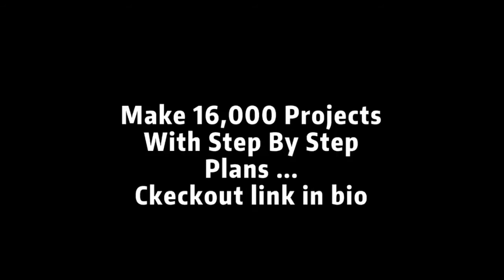7 Awesome Woodworking Projects For Absolute Beginners in 2021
Easy Woodworking Projects For Beginners
✅✅ Check Our Website For Great Deals On Tools
RESOURCES
✅✅ Grab a Free Woodworking Guide E-book here
➡️ beacons.ai/allaboutwoodwork

✅✅ Stuck for woodwork ideas? Get 16,000 Projects With Step By Step Plans ...even if you don't have a large workshop or expensive tools!
➡️ beacons.ai/allaboutwoodwork

✅✅ Do you want to turn your woodwork hobby into a part-time or full-time business?
How to launch your own Woodworking Business for under $1000 and turn it into a 5-6 figure business.
➡️ beacons.ai/allaboutwoodwork

Woodworking Projects:

1. Wooden fruit and vegetable storage rack
2. Modern wood painting
3. Wooden corner cube shelf
4. Wooden ottoman storage and seating
5. Wooden wall hanging circle shelf
6. Hanging garden shelves
7. Wooden wall kitchen utensil hanger
8. Wine crates and wood truned into a bench
9. Hanging Wall shelves
10. Tablet cutting board stand
11. Bedroom wooden nightstand table
12  x shaped wooden magazine rack
13  Wooden bathtub tray with leather straps
14. Wine glass and bottle holder
15. Wall coat rack from hangers
16. Upside down shelf
17. Wood wall orgnazer and display board
18. Bed headboard
19. Hanging Plant
20. Wooden pallet vertical planter
21. Spice rack
22. Serving tray
23. Shoe holder/rack
24. Coffee table with hairpin legs
25. Vintage lamp with wood base